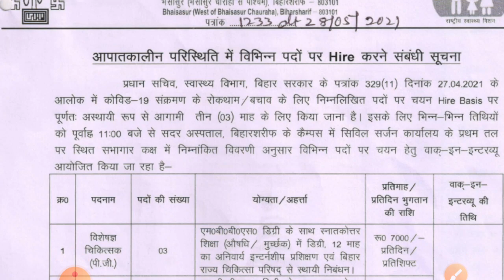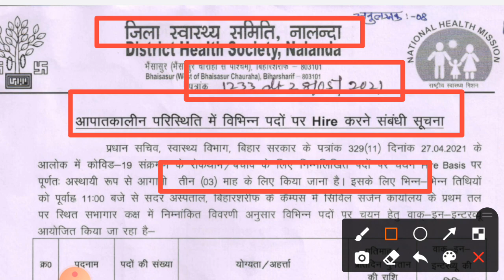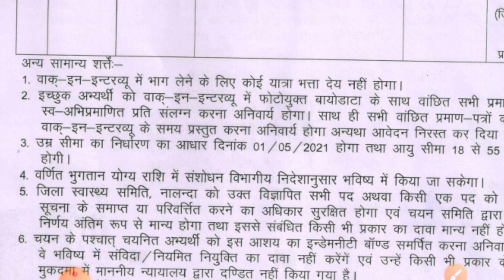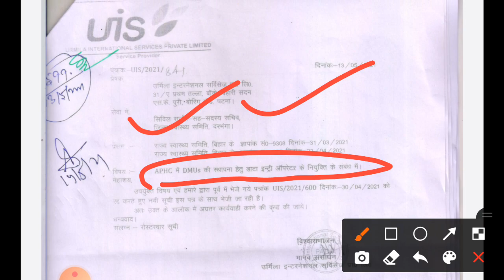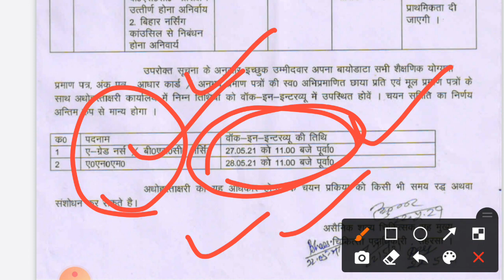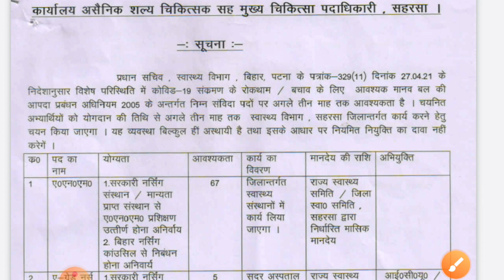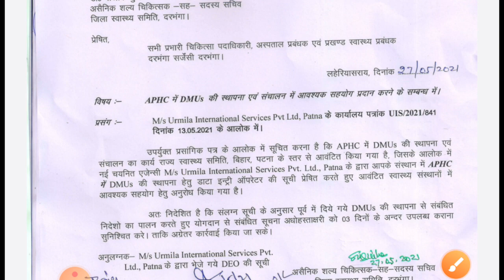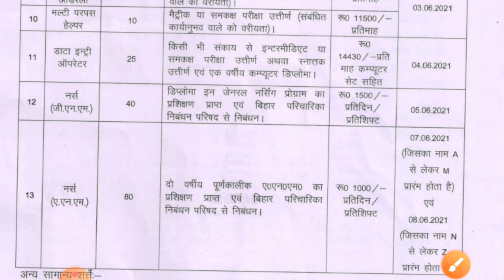एक और जिला का कही आपके जिला का तो नहीं ये मौका हाथ से नहीं जाने दो महाखुशखबरी सभी के लिए सूचना है।